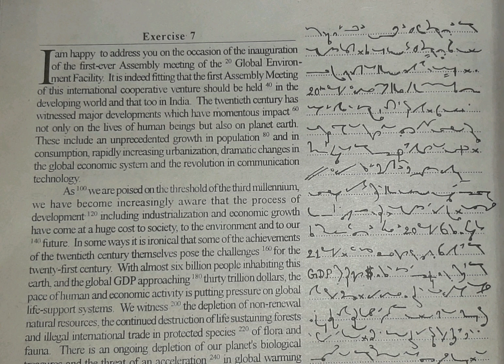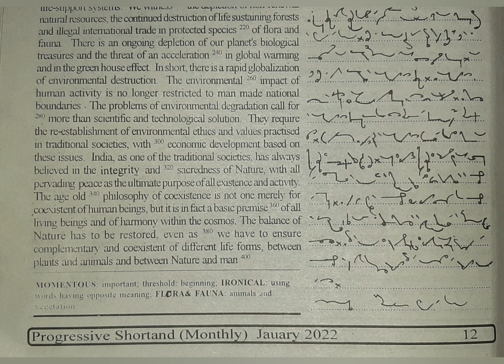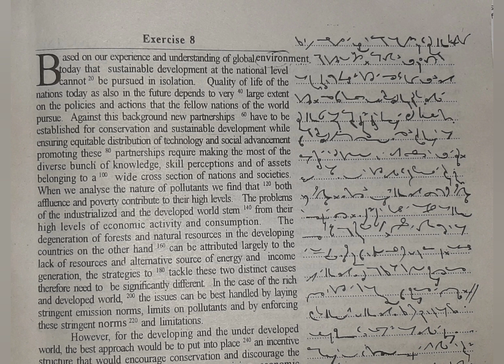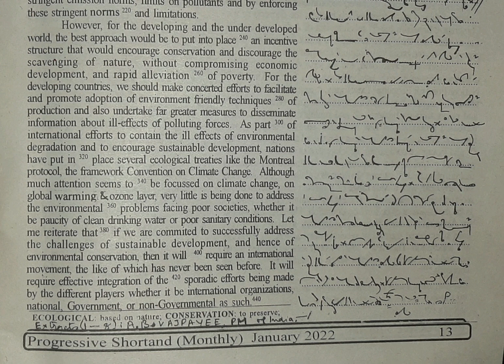80 WPM | Exercise No.7 and 8 | Progressive Magazine (January 2022) | English Shorthand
English Shorthand Speed Practice | English Shorthand Dictations